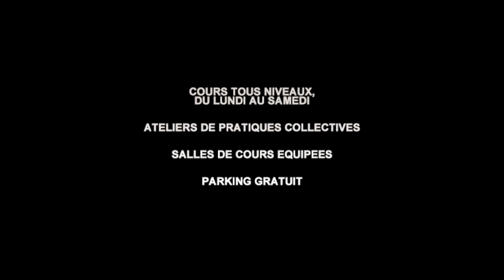Music Park 90 - Belfort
Music Park 90 - école des musiques actuelles : cours Loisir tout instrument (guitare, batterie, piano, chant, MAO, éveil, basse,...), ateliers musiques actuelles, accompagnement de groupes...

Music Park 90
2 bis avenue Jean Moulin (Parc Technologique)
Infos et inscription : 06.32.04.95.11